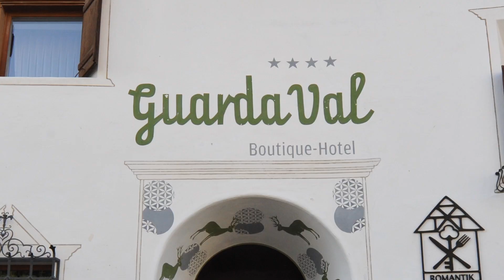Family Business Award 2015: Belvédère Scuol AG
Finalistenportrait der Belvédère Scuol AG